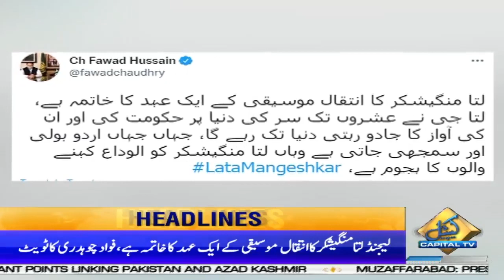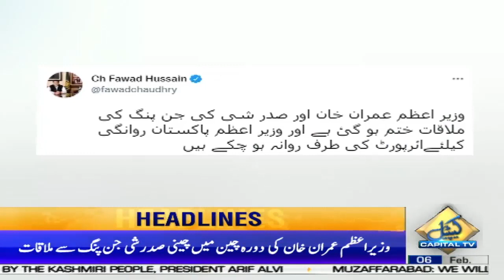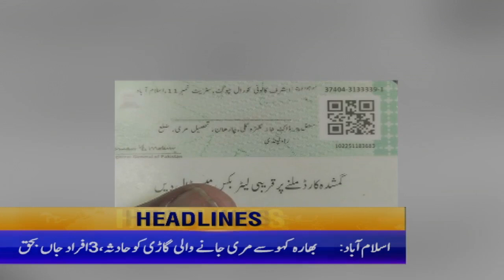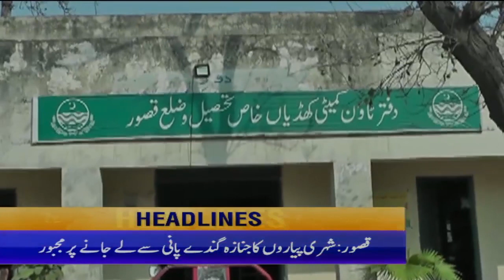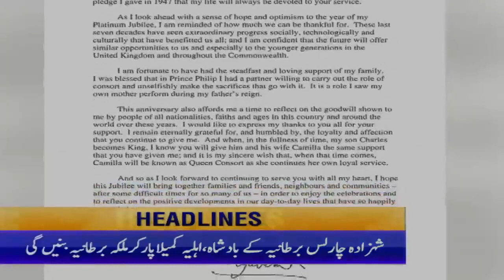Traffic accident in Islamabad | 3pm News Headlines | 6 Feb 2022| Capital TV